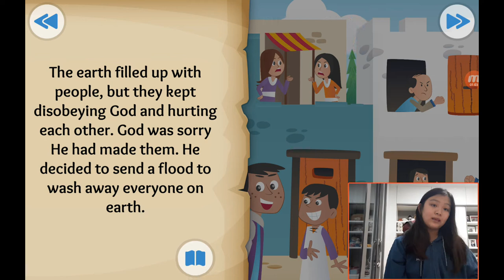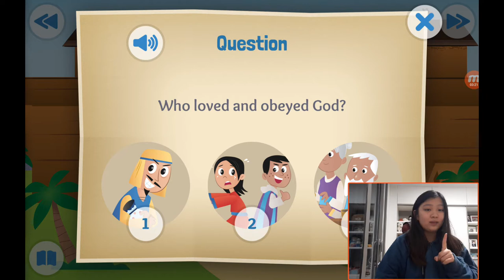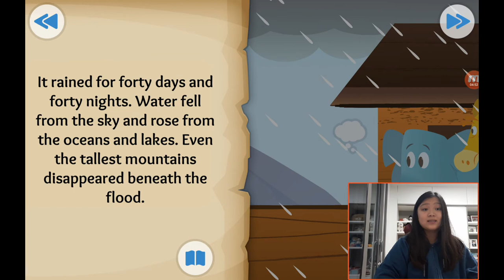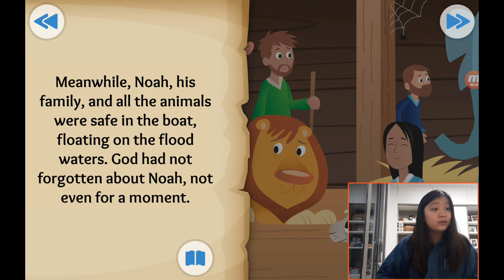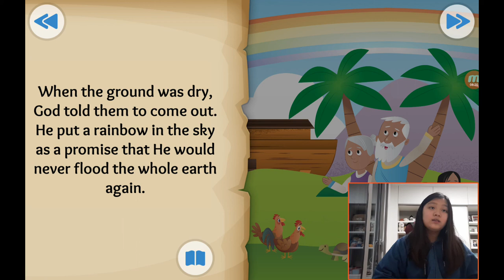‹Kids›Grace：성경이야기, (3) Two by two about Noah and the flood in Genesis 6